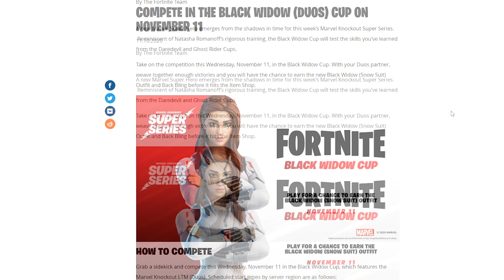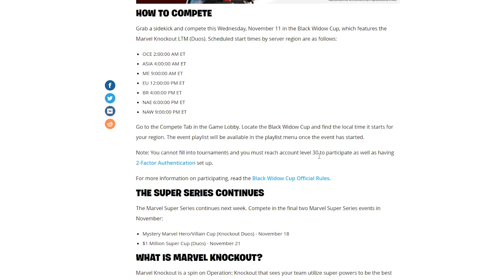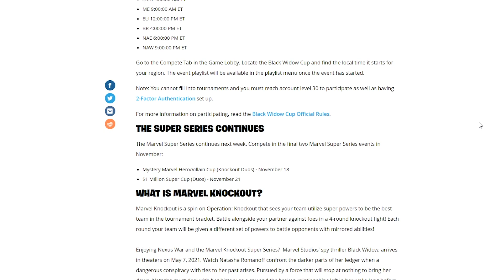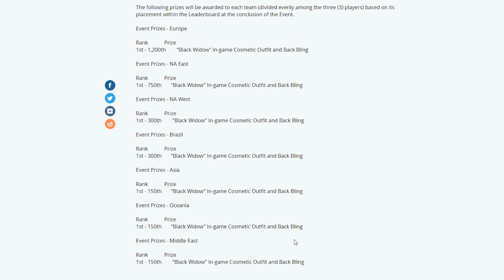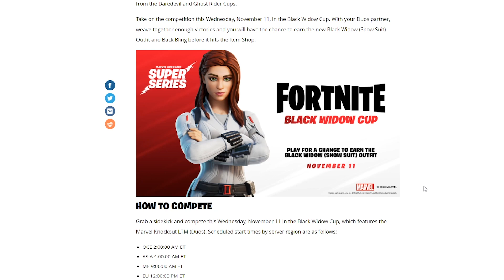How to Get BLACK WIDOW Skin for FREE in Fortnite - Black Widow Cup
How toe Get BLACK WIDOW Skin for FREE in Fortnite - Black Widow Cup

Support-a-Creator Code: KillerKingKevin